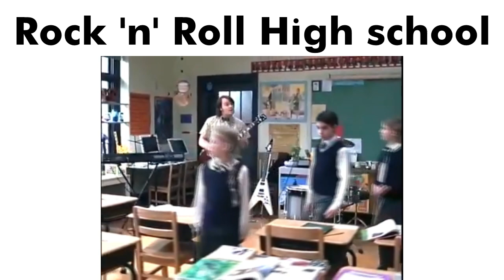Ramones songs be like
Ramones slander
40k views and I'll make part 2